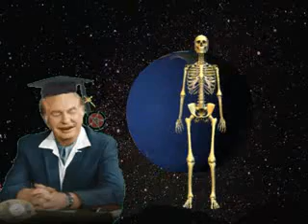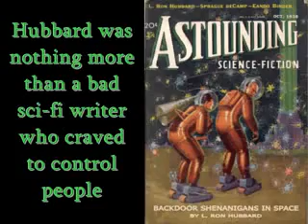Scientology founder L. Ron Hubbard does not understand radiation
According to the founder of Scientology, L. Ron Hubbard, the human body completely stops radiation that a wall does not. Anyone with even a few advanced high school science classes knows this is not true. Radiation goes through brick walls and human bodies. It leaves damage as it passes through a human body by ionizing atoms.

To learn more about: gamma radiation Scientology volunteer minister Haiti radiation radiology water Hubbard Miscavige Scientologist LRH Dianetics Narconon, just search the intarwebz